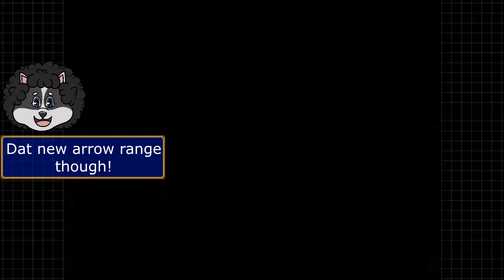Shining Force - Episode 13: Storming the Fortress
An easy fight, several new units and more progress to be made!

QotD- What is your favorite kind of food?